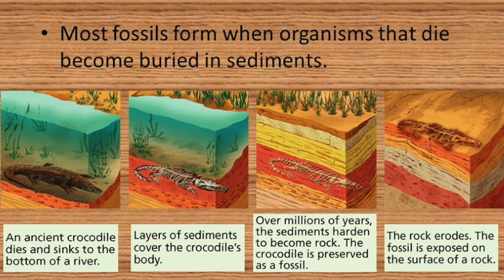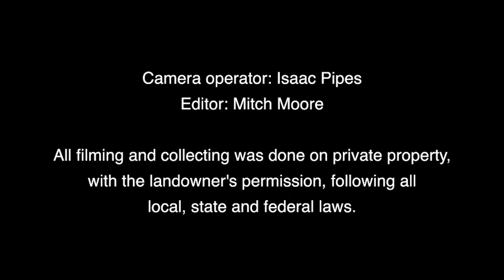Chasing History: Saving Fossils!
Chase talks with dinosaur digger Aamon Jaeger about the importance of finding and preserving dinosaur fossils before they're lost to erosion and the ravages of time. Also, find out how YOU can get involved in dinosaur digging yourself!